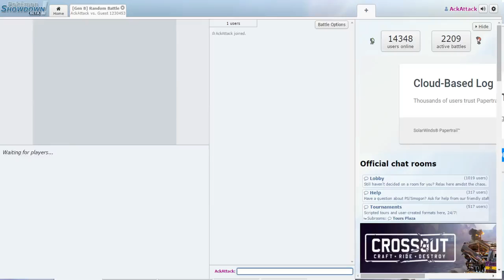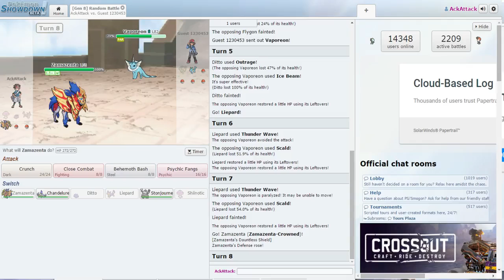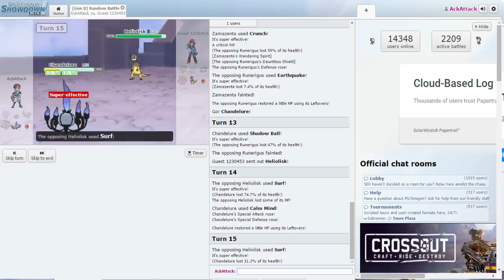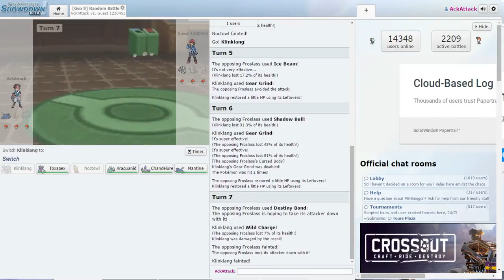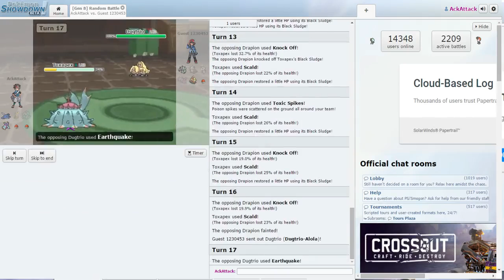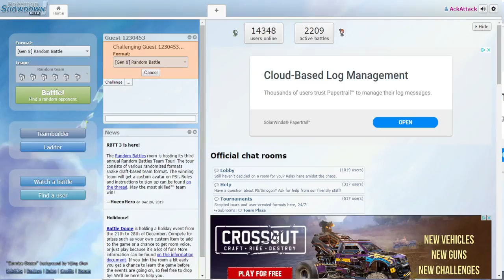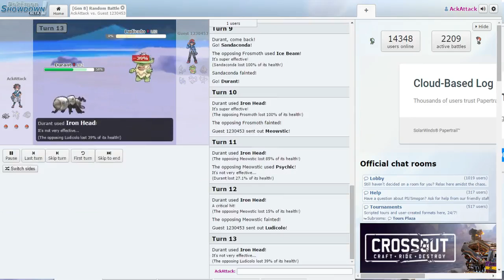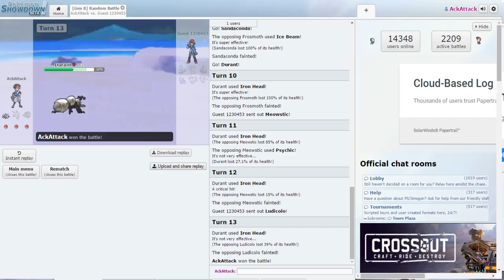Best of VS 1 Episode 4: Pokemon Showdown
Welcome to the arena. Today we have Jack going up against Kyle in a unusual versus of the best of, which is a best 3 out of 5 versus on any game from Genres, like there's one that the players can pick fromone genre for a round, like the first one being Racing and Team Sonic Racing or Nidhogg in Indie. Will Jack take Kyle's Title or will Kyle be 4-0?